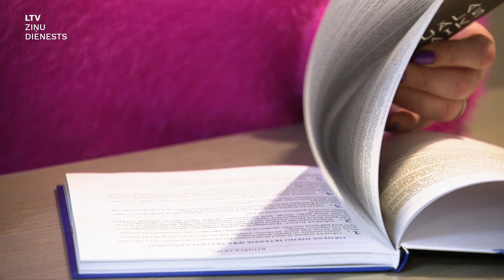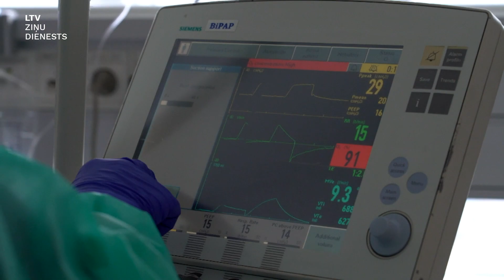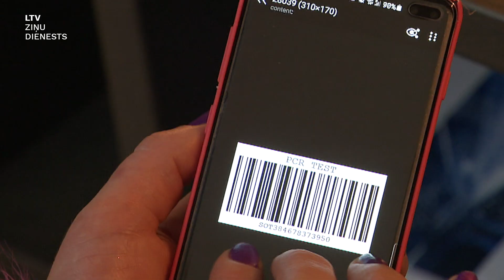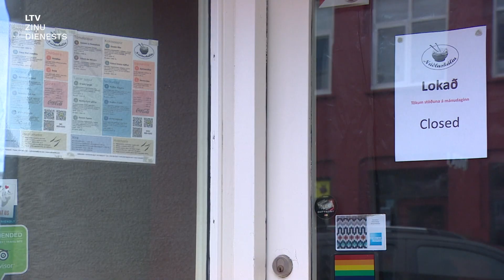"Aculiecinieks" : Andžela un Islandes Covids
Islandē dzīvojošā latviete Andžela Zumente strādā policijā, kur šobrīd pastiprināti pievērš uzmanību tieši Covid karantīnas pārkāpējiem. Un vēl Andžela pati ir smagi pārslimojusi Covid-19, vīrusa sekas jūtot joprojām.